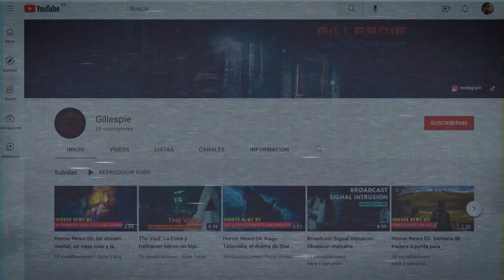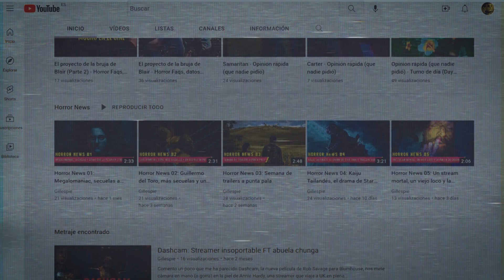Horror News 12: Troll enorme, blockbuster chino y fantasmas vietnamitas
Tras el relativo parón de noticias de octubre por estar todo el mundo centrado en estrenar películas de terror a granel (más info parece que la cosa se va reactivando, tenemos a Netflix con 2 pelis que saldrán no tardando, por una lado una supreproducción con un troll enorme como protagonista liándola bien grande y por otro un blockbuster chino donde se ver que es una extraña mezcla estética entre Al filo del mañana, Metal Gear Solid o Ghost in the shell. Por otro lado tenemos una antología vietnamita basada en leyendas urbanas, a Tilda Swinton haciendo doblete en una de misterio de corte muy británico y algunas cosillas más.
00:00 Inicio
00:04: Vietnamese Horror Story
00:21 La guerra del futuro
00:41 The Eternal Daugther
00:57 Troll
01:13 28 "algo" después
01:30 TWD: Dead City
01:47 Créditos